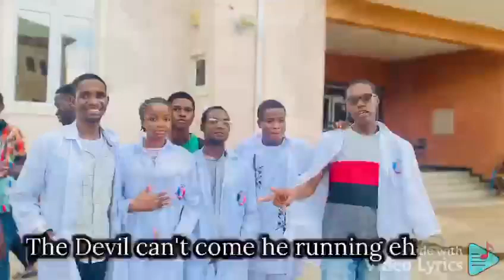Ynnek The Nullifier - 0'29 (Official Lyric Video)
Watch the official lyric video for "0'29" by Ynnek The Nullifier, from 'BUD DROPS CUSTOMISED SONGS ‎@BudDropsOfficial  '

Buy/download/stream more from 'Ynnek The Nullifier': ...